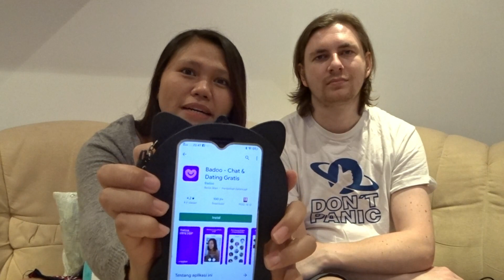TIPS NGEDATAPIN COWOK BULE PAKE APLIKASI INI || CARANYA GAMPANG BANGET !!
Hi mentemen kali ini aku mau merekomendasikan applikasi yang satu ini buat kalian yang mau ngedatapin pasangan bule,karna applikasinya bagus bnget,dan aku sama si do'i awalnya juga kenal dari applikasi itu dan akhirnya sampe menikah ,jangan takut umtuk mencoba karna jodoh tidak ada yg tau dimana ..thanks udah support chanel kita gaeees ,we luph you :D